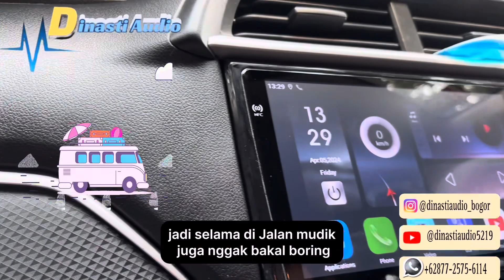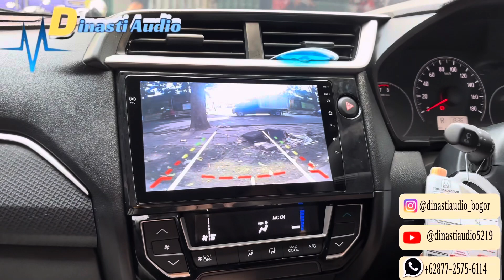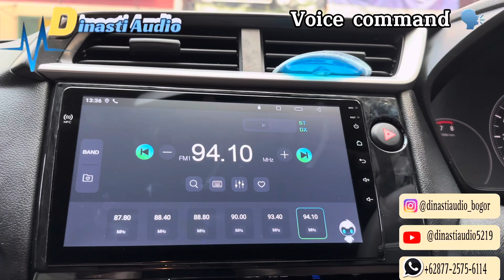Upgrade Audio,sebelum Lebaran tiba mulai dari Head unit Android Orca NFC & Bagian Audionya ?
yang akan upgrade Audio Mobil :

Honda Brio

Pemasangan bagian paketan Orca :
• Head unit Android Orca NFC 4/128 GB 9”inch onclude frame & Camera Orca Built in
• Sub kolong Zevox ZV 8 SFA & Tweeter Hifine berikut hasil Audionya ?